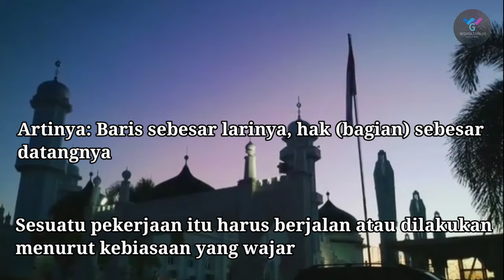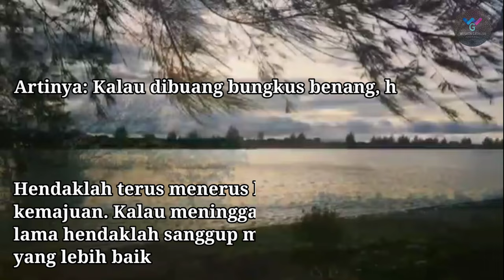Hadih Maja Aceh (10 Peribahasa Populer) Part 1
Hadih Maja sebagai peribahasa dalam bahasa aceh yang memiliki makna sebagai nasehat, pembelajaran, masukan dan sindiran atau teguran secara halus yang digunakan dalam berkomunikasi sehari-hari dan merupakan tutur kata bijak orang-orang tua zaman dulu di Aceh.